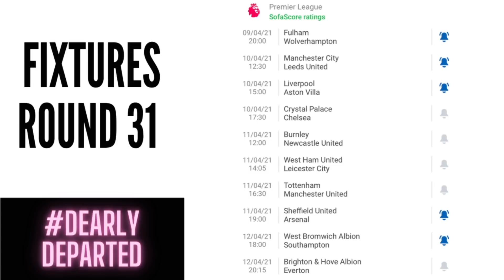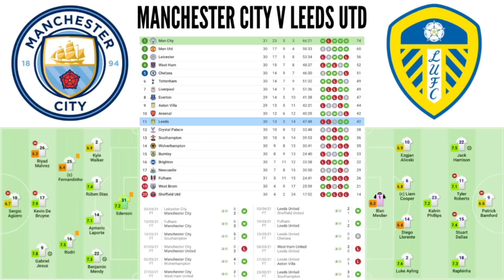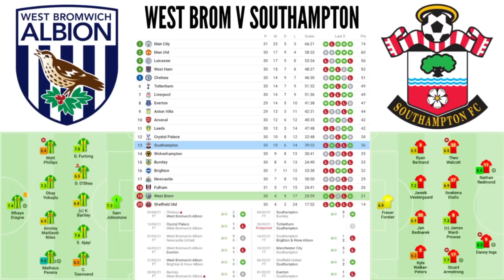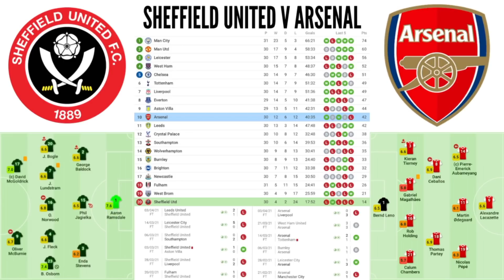Premier League Preview & Predictions - Round 31